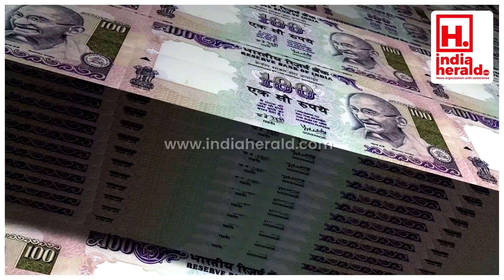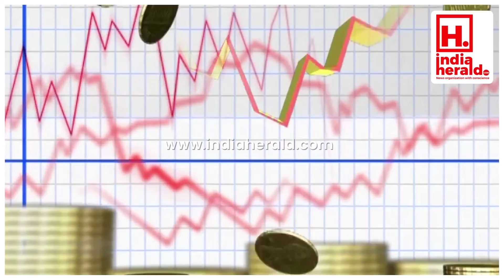భారీగా తగ్గిన బంగారం, వెండి.! || IndiaHeraldTV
భారీగా తగ్గిన బంగారం, వెండి.!